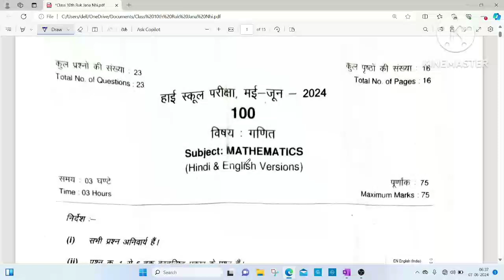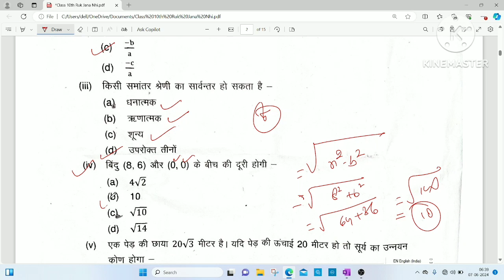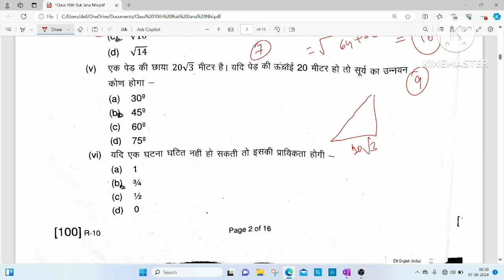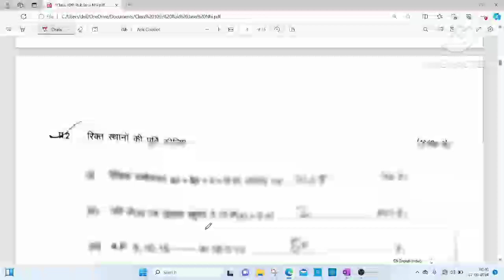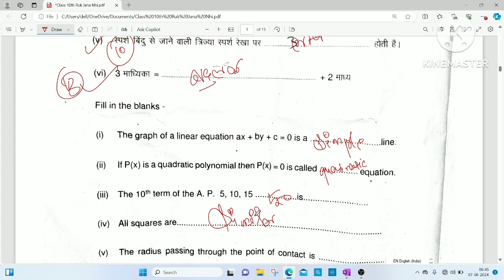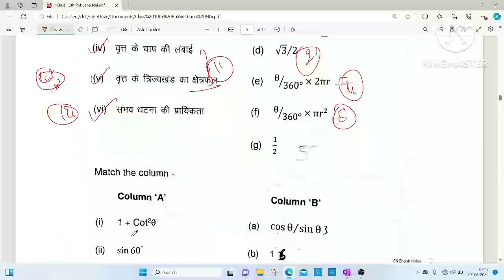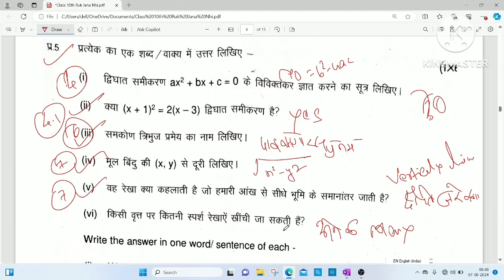Math || Class 10th || Paper 2024 Ruk Jana Nhi| Part 01 || Full analysis || maths | Q.No. 01 to 06